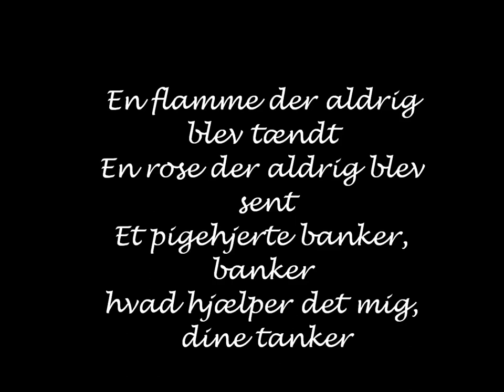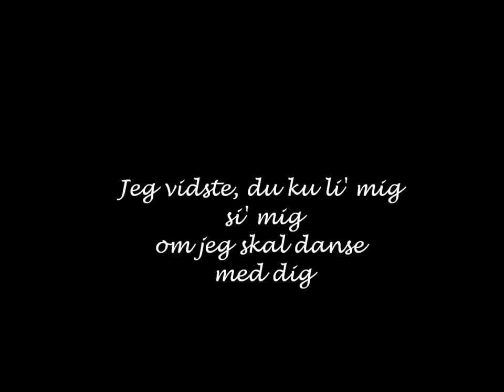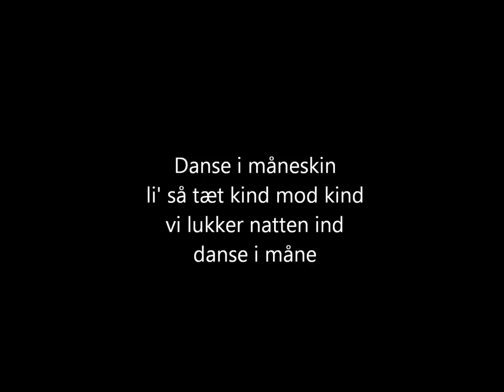Trine Dyrholm Danse i måneskin Danish Music